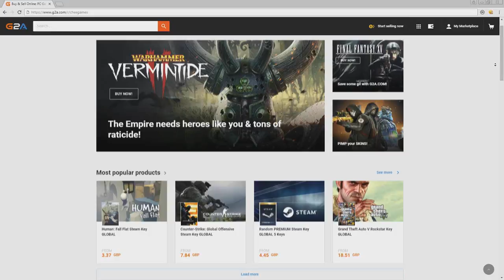FIFA 19 My Player Career Mode Ep20 - TRANSFER OFFER FOR ME!!